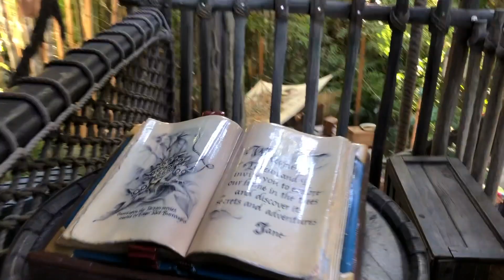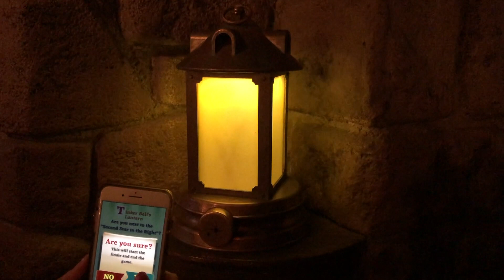Disneyland | Holiday Season, Tropical Hideaway, Review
Disneyland is one of our favorite places to go as a family.  We have been several times, and we love that there is always something new to experience.  This time we tried the new Dole Whip flavors at the freshly opened Tropical Hideaway.  A new favorite was the surprises we found using the new Disney Play park app.  We are already counting down the days until we can go back and check out Star Wars land. Watch closely while the boys are in Tarzan's treehouse and at the top of Big Thunder railroad for a sneak peek.

Don't forget to join our Facebook page for real time updates of where we are!